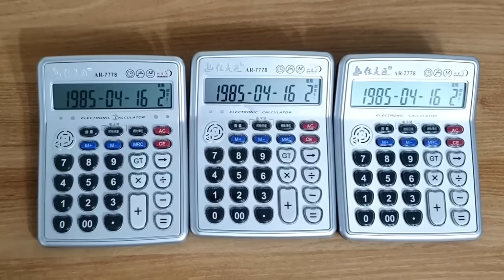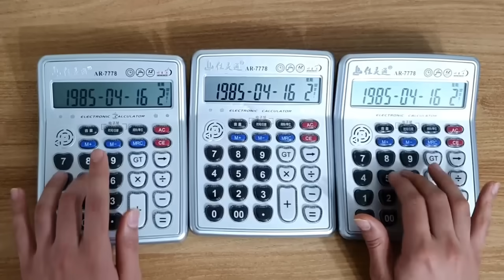"GIORNO'S THEME" (il vento d'oro) calculator cover 죠죠 5부 처형브금 계산기버전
Giorno's Theme "Il vento d'oro" (JoJo's Bizarre Adventure Theme) - Calculator Cover
I, Giorno Giovanna, have calculators.